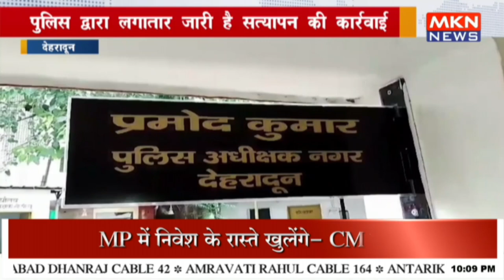पुलिस द्वारा लगातार जारी है सत्यापन की कार्रवाई